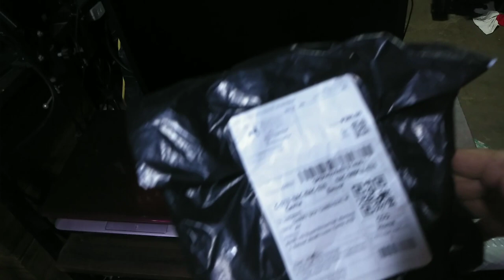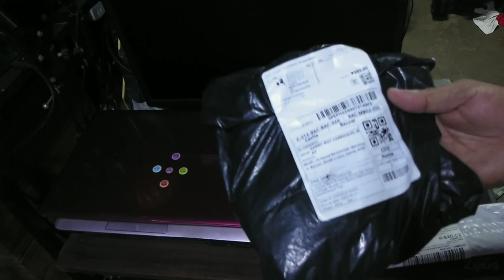Unboxing Voltage Tester PEN & 5 Band Accaustic Guitar. Best Seller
LAZADA & SHOPEE HAUL:

Shopee Mega Sale!-5 Band EQ Equalizer Pickup Acoustic Guitar Preamflier Tuner
P448

▫️Voltage Tester Pen Intelligent Voltage Tester Pen AC Non-contact Induction Test Pencil Voltmeter

Pls. Visit on my website for more exciting deals

▫️V8S Sound Card Audio Mixer USB External Sound Card Headset Microphone Live Sound Card Karaoke for Live Broadcast and Recording V8 Sound Card Upgrade Version

🔹Telescopic Clothes Rail Adjustable Shower Curtain Rods Simple Support Rod

🔹ESCAM Webcam Camera Holder Stand Clamp For Webcam Adjustable Camera Stand Desk Jaw

🔹A4Tech PK-940HA Full HD 1080P Auto Focus Webcam.

🔹Network Crimping Tool and Network Lan Cable Tester / Lan Tester within battery/ Insulated Wire Strippers

🔹18650 Large Battery Spot Welder Pack Fixture Lightweight Double Sided Spot Welding Holder Tools

🔹Condiment Box Seasoning Box Spice Rack Storage Box Organizer Wall Mount Condiment Spice Rack Sugar Bowl Salt Shaker Seasoning Container Spice Boxes

🔹Hydraulic Support Rod Spring Buffer Gas Support for Cabinet Door Hydraulic Hidden Cabinet Hinges

🔹Pneumatic High Quality Door Closer Tube Type for Aluminum Screen Door Swing Door

🔹3-way Rotatable Flat Pin Power Adapter Socket with Adjustable Plug 180° Rotating Wall

🔹Soap Box with Drain Plastic Bathroom Shower Soap Case Storage Rack Soap Holder for Bathroom Wall

🔹BUY 3 GET 1 FREE] New Seashell Soap Dish Leaf Shape Soap Holder Self Draining Soap Holder Soap Dish Plastic

🔹Silicone cleaning cup brush Multifunctional cleaning brush Silicone cleaning brush Long handle cleaning cup

🔹Fan Blade Bulb 45w 3 Lighting and Circuitry Design Adjustable Angel 90 Degree Rotable Foldable and Portable

🔹Luckin Mart 2 Layer Bathroom Storage Organizer Holder Shelf With Hooks Rack Shelf.

🔹C330 TWS Bluetooth Sports Earphones True Wireless Stereo Earbuds Bass Sound Headphones with Mic

🔹Best Seller & very Affordable
A4Tech G3-200N Wireless Mouse (Red)

🔹Value SONY 4in1 AA / AAA Battery Energy Rechargeable Chargeable battery

🔹BOSCH Groove Ball Bearing for GWS 750-100 Angle Grinder 1619P13103 (front side)

🔹4/6/8-Section 18650 Large Battery Spot Welder Pack Fixture Lightweight Double Sided Spot Welding Holder Tools

🔹DQY Store chain cutter Made in USA by Flyman motorcycle chain

🔹EZ CRIMPING TOOLS FOR PASS THROUGH/ TAGUSAN RJ45, NETWORK CRIMPING TOOL

🔹Original 3 In 1 Ear Cleaner Wax Removal With light camera 5.5mm 1 Megapixels HD Camera earwax

🔹Wax Clean Removal Natural Beeswax Propolis Indiana Therapy Fragrance Candling Cone Candle Relaxation

🔹HyperX FURY RAM 4GB 8GB DDR3 1333MHz 1600MHz Desktop Memory 240 Pins DIMM